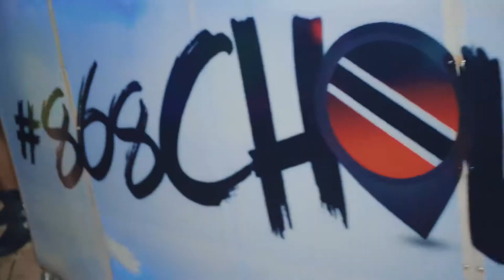TROPIKINI 2019 [@BESSLIME]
Book Us!

or